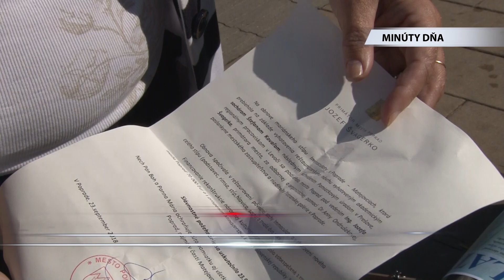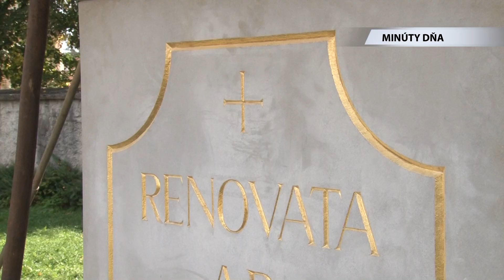Minúty dňa - Osadenie Immaculáty v Matejovciach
Osadenie  Immaculáty v Matejovciach